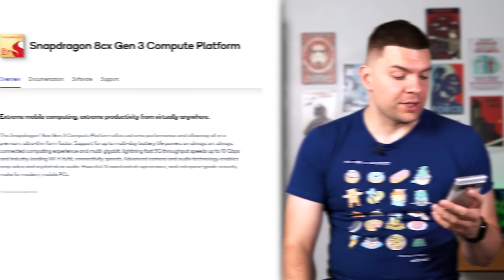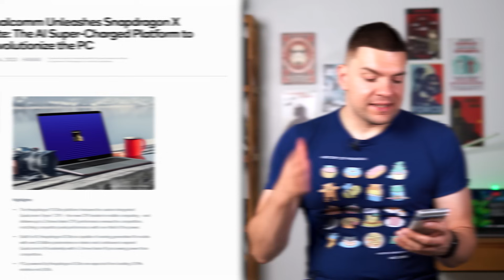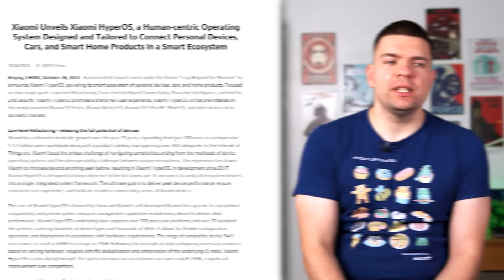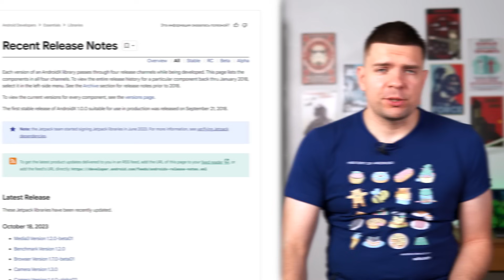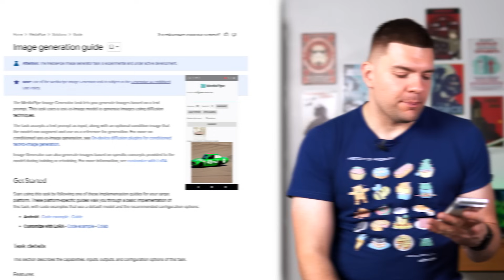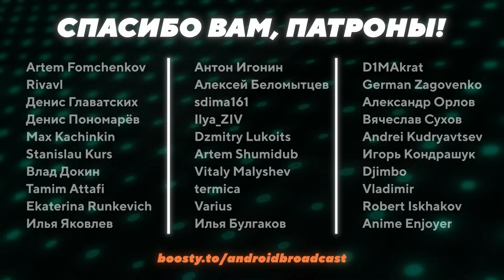Много новинок от Qualcomm || Обновление Android Jetpack || Passkeys - Новости 2023.20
Свежий выпуск новостей из мира Android и мобильной разработки. Вещает Кирилл Розов

00:00 Вступление
01:04 Snapdragon 8 Gen 3
03:15 Snapdragon X Elite
06:30 Конец поддержки Х32
07:26 AvitoTech
08:10 Xiaomi HyperOS
11:19 RISC-V от Qualcomm
14:25 IDE для документации
14:46 Обновление Android Jetpack
16:15 Google Play Protect
17:35 AI генератор картинок на Android
18:50 Passkeys на Android
21:05 Политики Google Play
24:08 Android Broadcast News
28:05 Сообщество Mobile Broadcast
32:03 Заключение